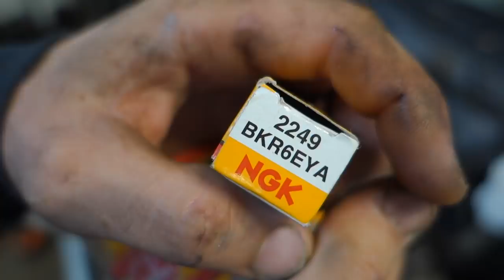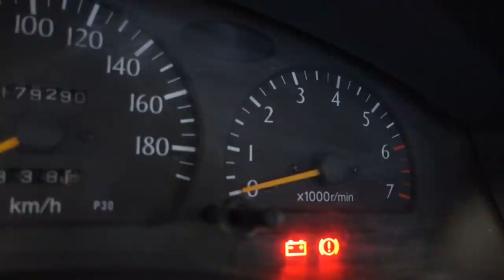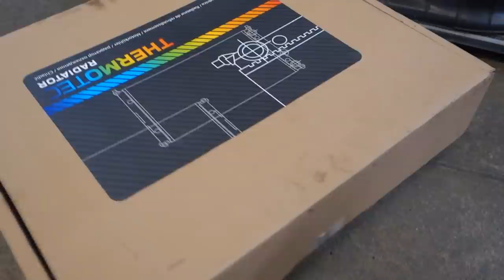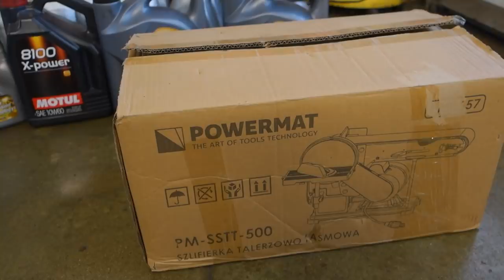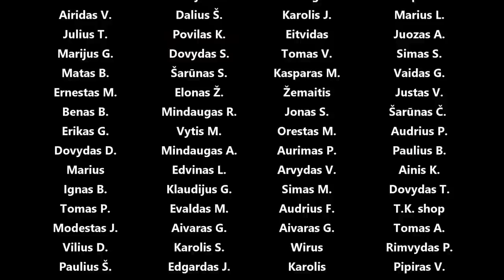Surinkinėjam, vedžiojam žarnyną, laidyną, dedam veleno skaičiuotuvą, VAG uždegimo rites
Panaudota muzika: Hidden Bells - dvine
Need Me - Maiwan